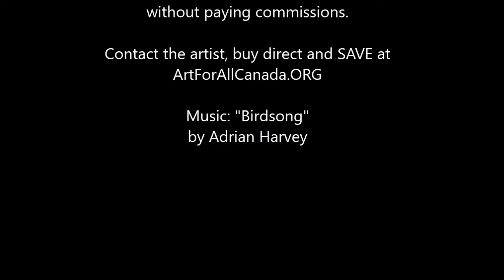Laura Boos, artist at The Imagine Gallery in Toronto, July/August 2017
Meet Laura Boos, artist at The Imagine Gallery in Toronto, at 80 Front St. East during July/August 2017